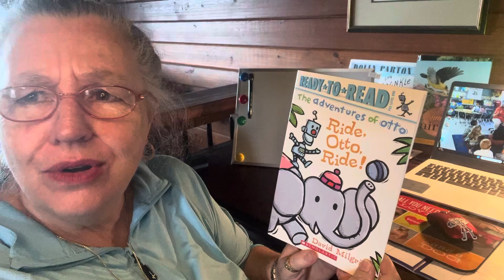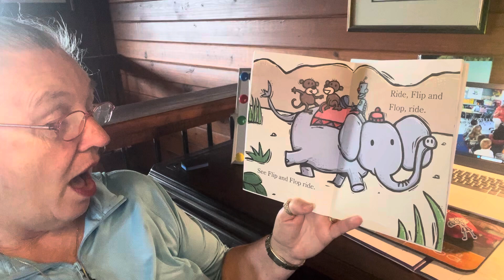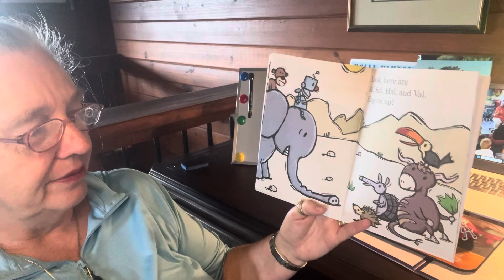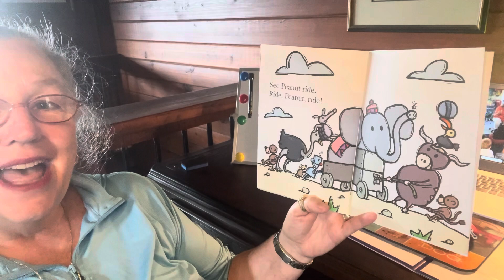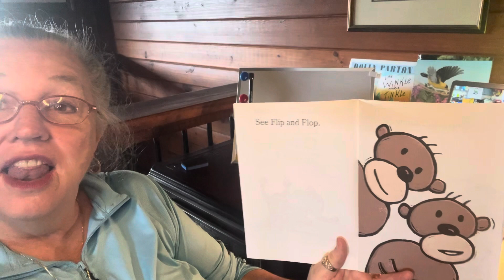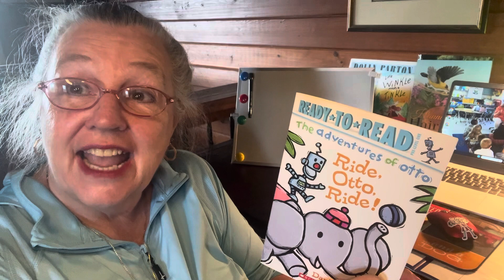The Adventures of Otto Ride, Otto, Ride by: David Milgrim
Read aloud & challenged by: Cindy’s Corner #659